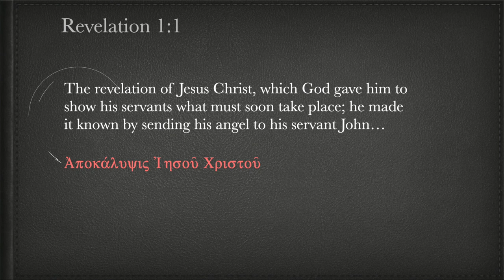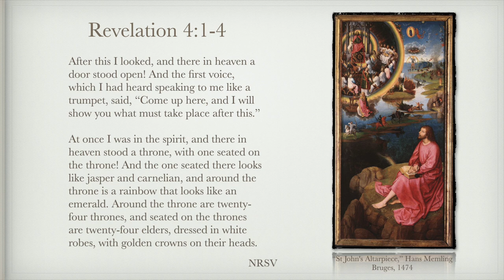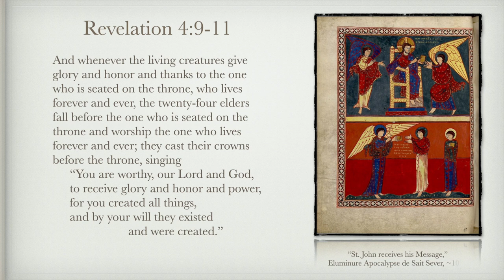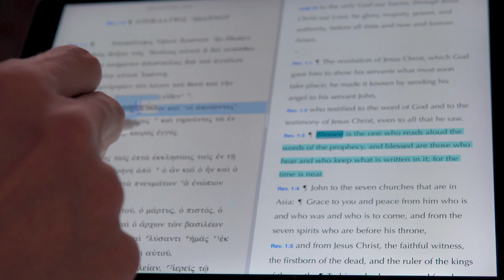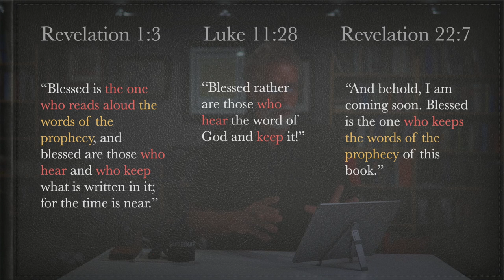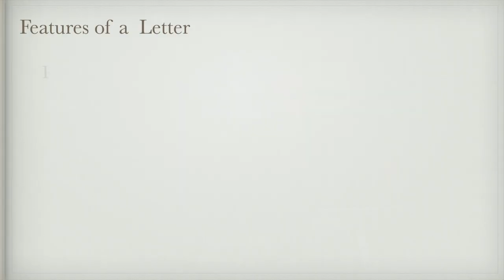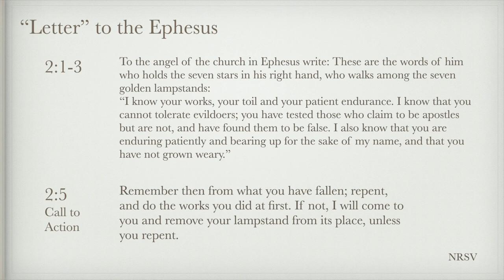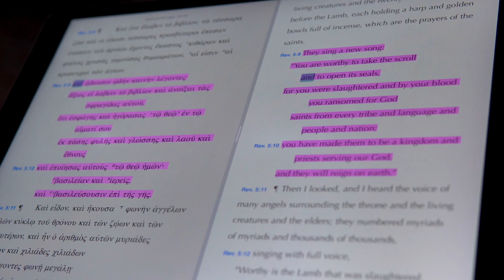Why is Revelation One Very Confusing Book?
Most people think Revelation is a hard book to understand. Unsurprisingly they are right. First, its an apocalyptic text. Second, it also has prophetic elements, 13 hymns, and poses as a letter in a few sections. Sigh! Couldn't John have made this a bit easier?